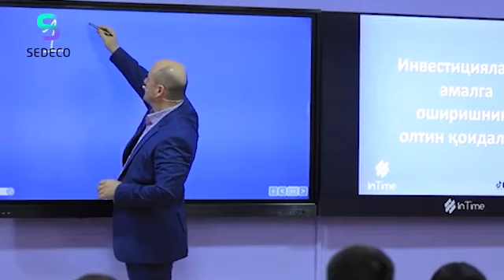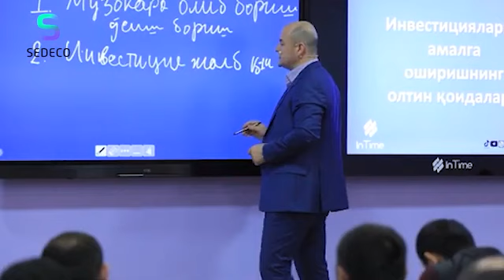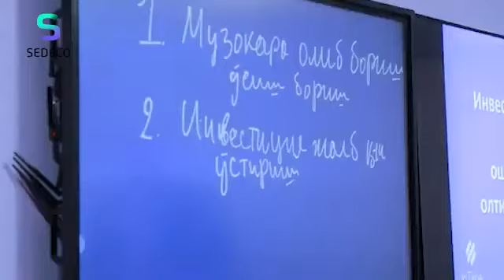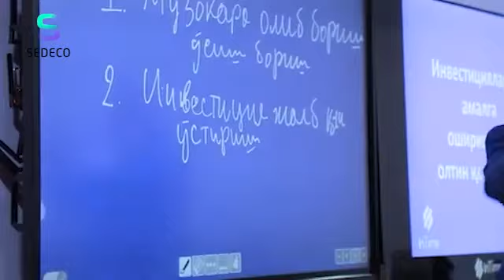Invistitsiya oltin qoidalari | Asadbek Ashurov